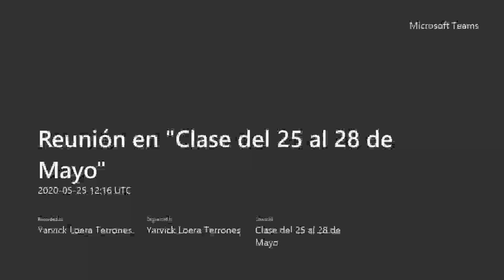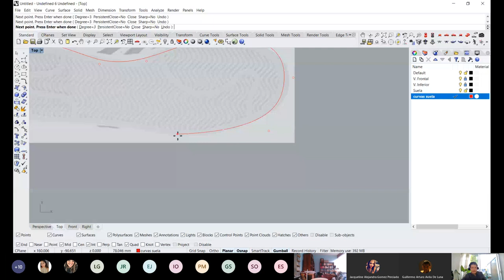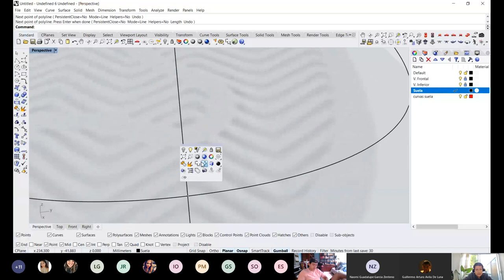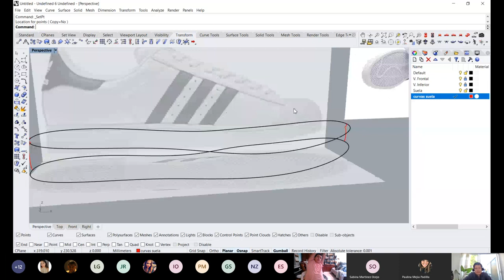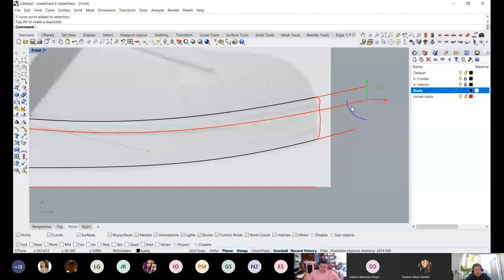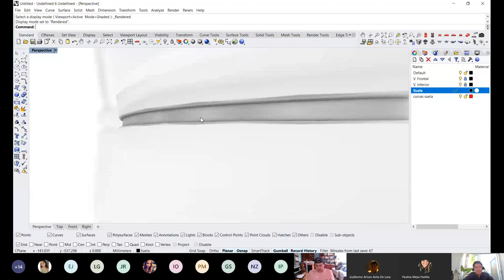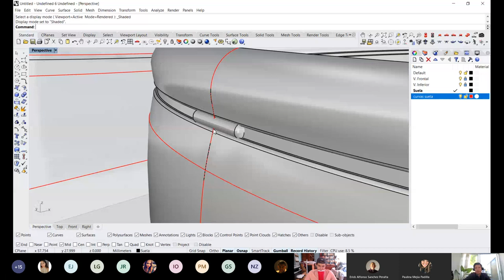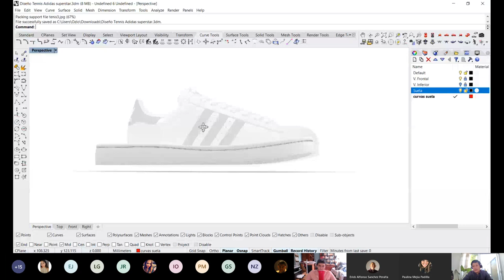Diseño de tennis Adidas Super Star parte 1